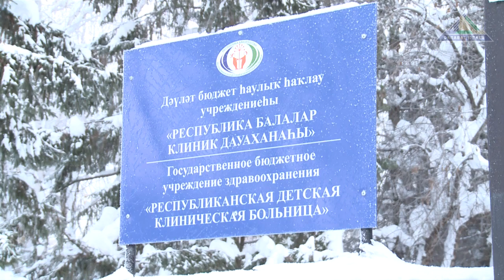Большой праздник для детей!